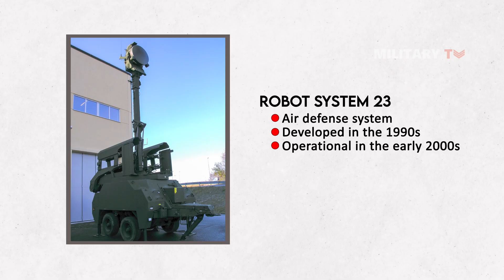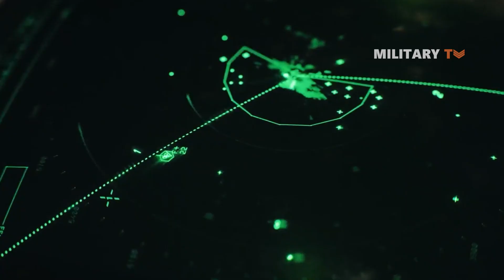Sweden Test Fires Type 23 Air Defense Missile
On Monday, the Swedish Armed Forces carried out for the first time a firing of the Robot System 23 (also known as the Bofors Advanced Missile System Evaluation (BAMSE) air-defense missile. The firing demonstrates that the active defense of Gotland is strengthened, and it is part of building up the anti-aircraft capability on Gotland. Testing the anti-aircraft capability of Robot System 23 has been a priority issue since the security situation deteriorated last year. The firing was carried out at the Tofta shooting range in collaboration with several different parties. Everything is going according to plan.